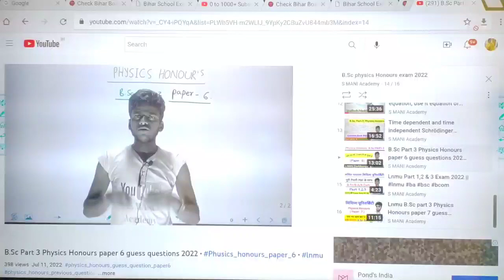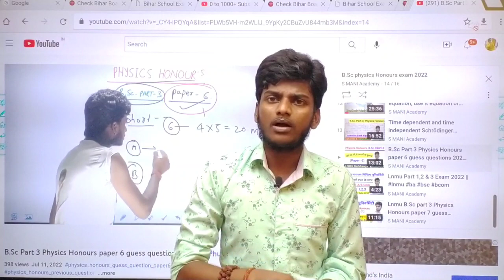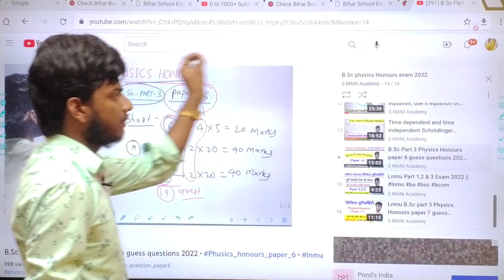lnmu part 3 exam date 2022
Lnmu B.Sc part 3 Physics Honours paper 7 guess questions 2022 Exam

PDF प्राप्त करने के लिए नीचे लिंक को जरूर क्लिक करें l पूरी तैयारी के लिए आप प्लेलिस्ट को जरूर चेक करें ।

About tags -
1.lnmu ba part 3 guess questions physics honours paper 7
2. lnmu ba part 2 guess questions
3. lnmu ba part 3 guess questions paper 7 physics honours
4. ba ki taiyari kaise karen
5. bsc ki taiyari kaise karen
6. bcom ki taiyari kaise karen
7. lnmu rekha Guess paper 2022
8. lnmu honours guess questions
9. lnmu notes
10. lnmu ba exam 2022
11. lnmu bsc exam date 2022
12. lnmu 2022 exam date
13. lnmu physics honours guess questions paper 7
14. lnmu bsc part 3 Physics Honours guess questions paper 7
15. physics honours paper 7 guess questions lnmu
16. physics honours guess questions paper 7